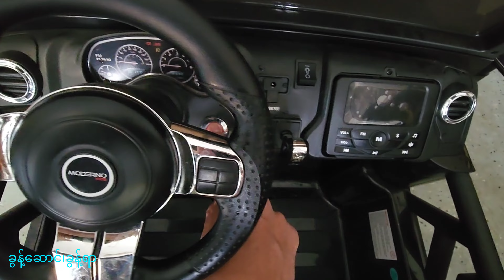Baby Ride Car!